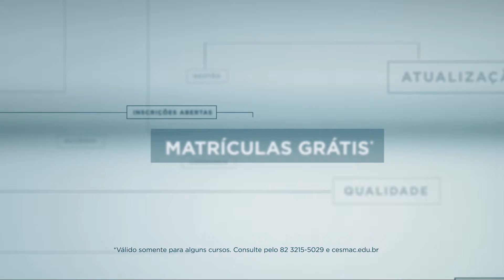Bartpapo 19 03 2019 Plínio Feitosa